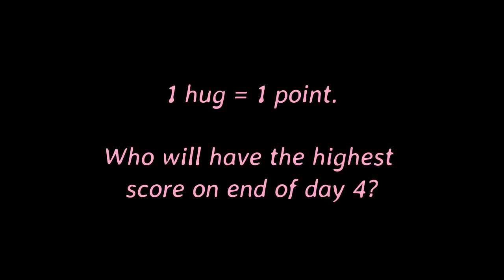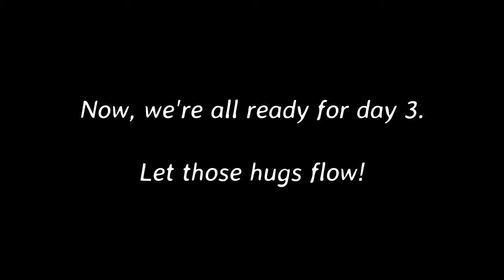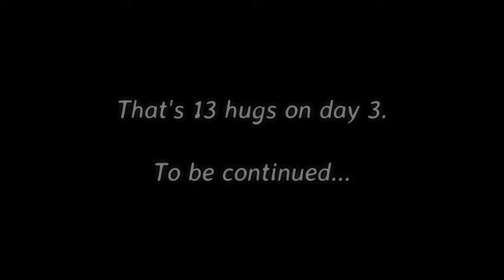The Free Will Show - Hug Craze Edition - Part 3 of 4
Four sims moved into a house. They roam by free will for 4 days, while we count the hugs! 1 hug = 1 point, who wins?

The excessive hugging can be annoying, but why not turn something negative into a fun and crazy show? All 4 parts are available in my channel. These are one takes with 4 episodes covering one day each. Nothing was cut out, except some hours when they all sleep. Spying on sims on free will is fun, but there will also be periods with no action. Feel free to watch random sequences of the main part, keeping an eye on the score board helps you tracing the hugs. You don't wanna miss the parts with high hug frequency, which is pretty hysterical :)

Also watch the beginning an endings of all episodes. You are encouraged to post a comment with your predicted winner, but should do so on the two first episodes.

The Hug Craze Edition is the first group of Free Will Show videos. Future series will be edited more tightly and with more interviews of the participants.